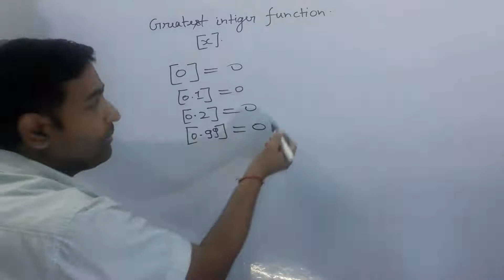concept of math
core concept of math